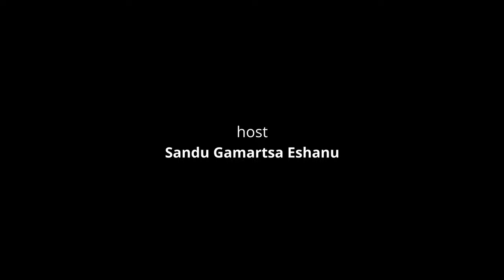Cum cumpărăm casă în SUA | Afacere în Airbnb | Diana Tonu | Brand People, Ep. 4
În cadrul proiectului Business M Club, împreună cu emisiunea Brand People am lansat acest canal de Youtube, unde vom discuta cu antreprenori din Diaspora SUA despre business, despre viața departe de Molodova și nu numai.

În episodul 4 am discutat cu Diana Tonu, agent imobiliar din Illinois, despre procurarea primei case, investiție în imobiliare, obținerea licenței de agent și nu numai.
Folosind promo codul BUSINESSMCLUB Diana Tonu va oferi cumpărătorilor o inspecție a proprietății în valoare de 500$ absolut Gratuit, iar vânzătorilor Diana va achita serviciile avocatului!

Link-uri utile